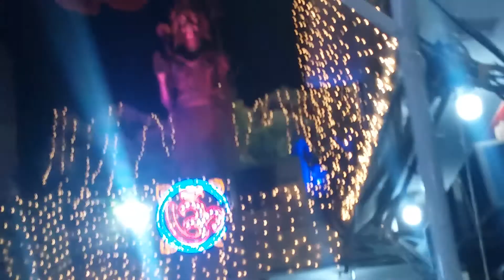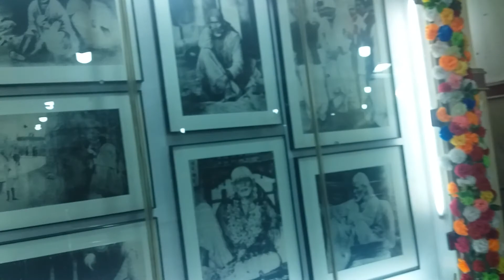साई बाबा मन्दिर secter 7 rohini दिल्ली 2018